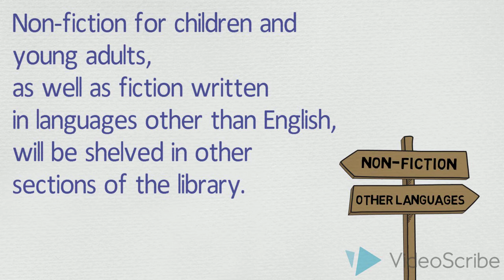Fiction Section - UBC Education Library